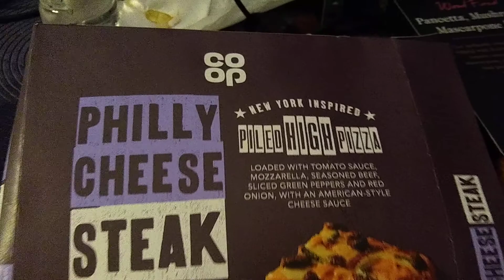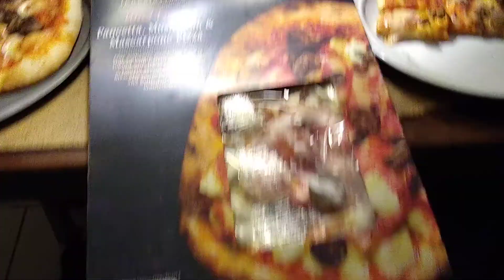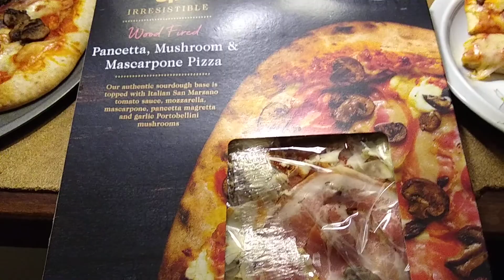Co-Op lovely pizza for Sunday dinner